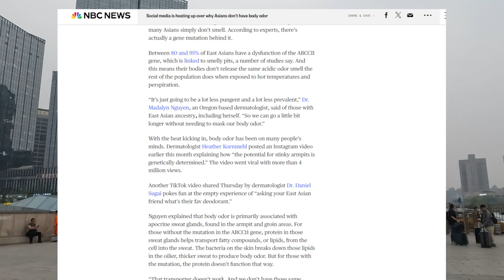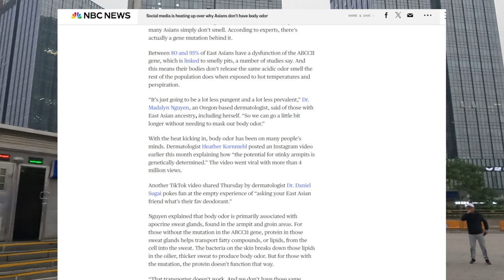Wanyithu Kuno Wakugeza Chara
Kweni No Chowe